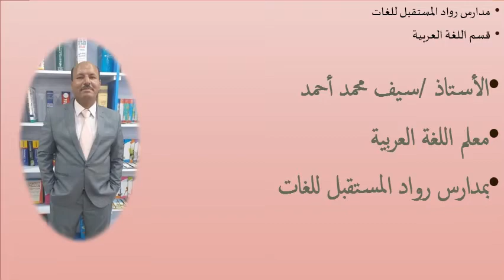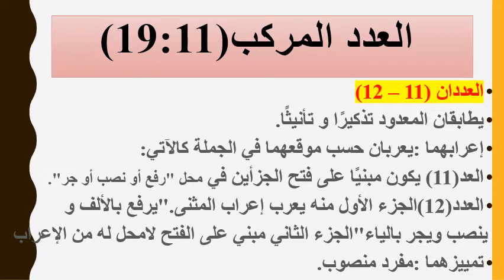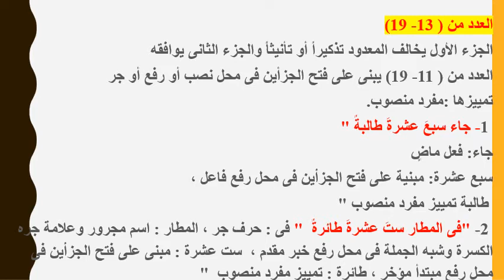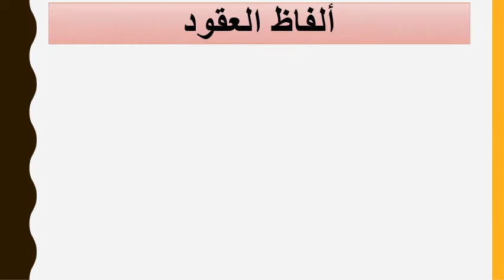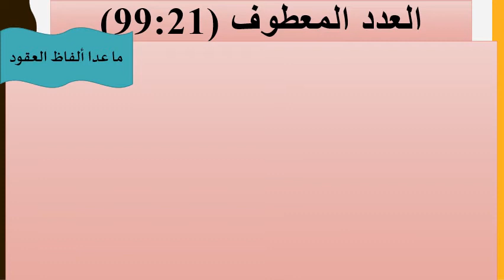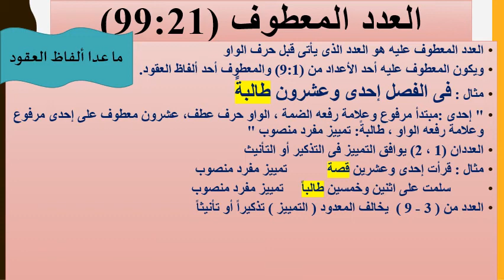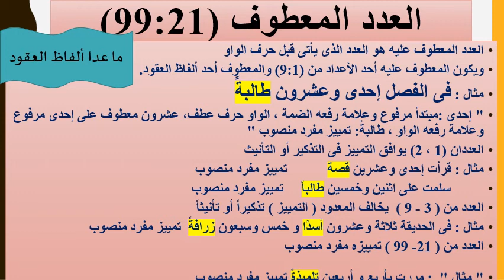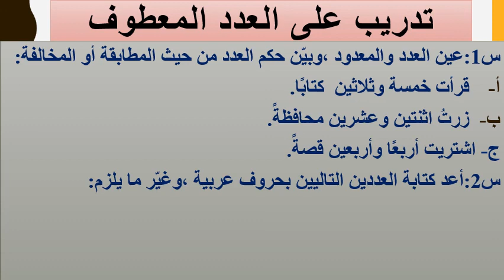التمييز جزء ثالث